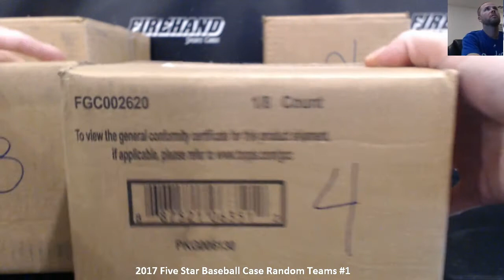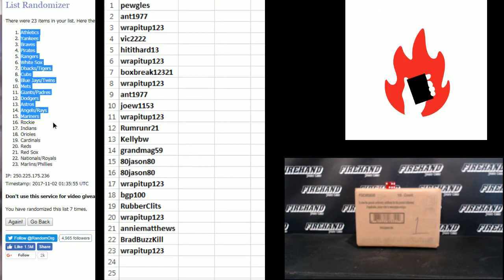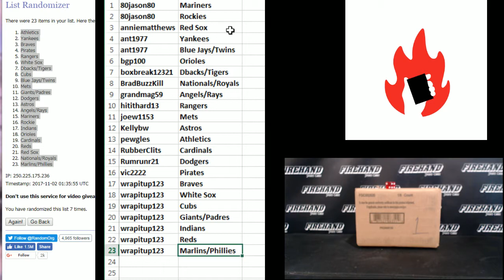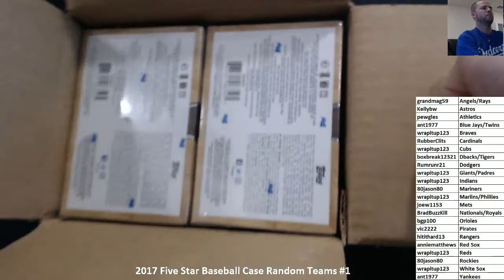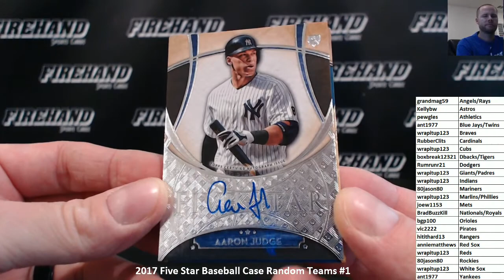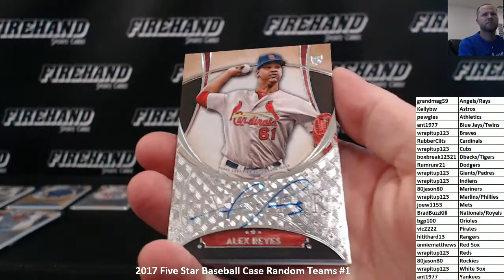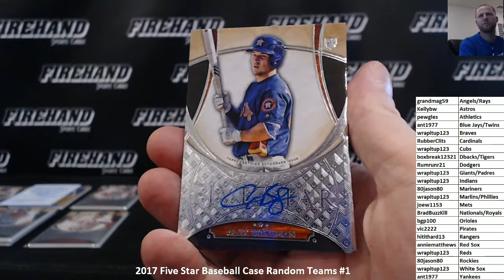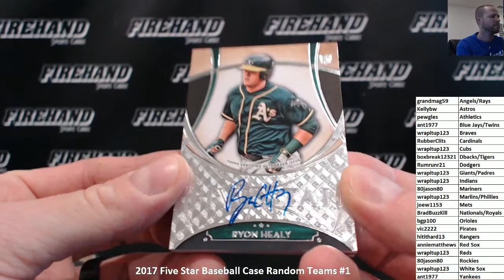2017 Five Star Baseball Case Random Teams #1 ~ 11/1/17